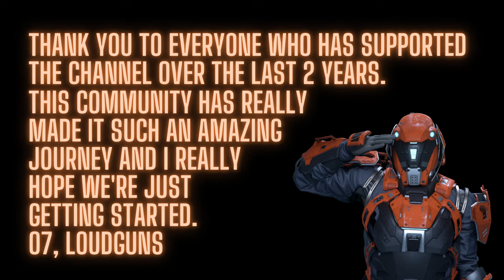Thank You!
It's 2 years since I uploaded my first video and I just want to say a big thank you to everyone who has supported me and the channel in that time!

If you'd like to fund my burrito habit

Thank you to the wonderful Anorii for the awesome backing music - Nebula One!